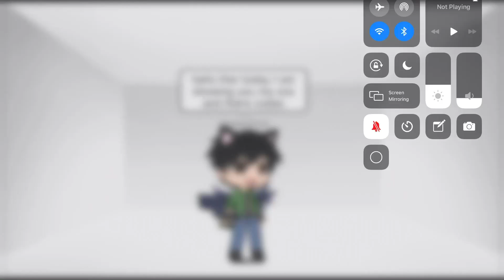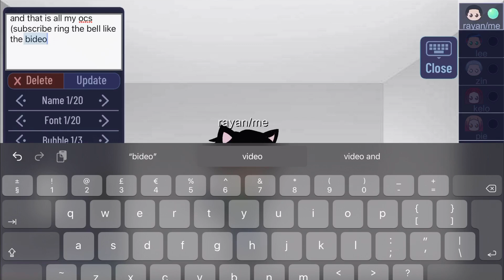All my ocs codes | gacha club